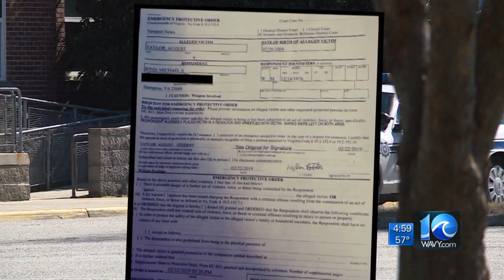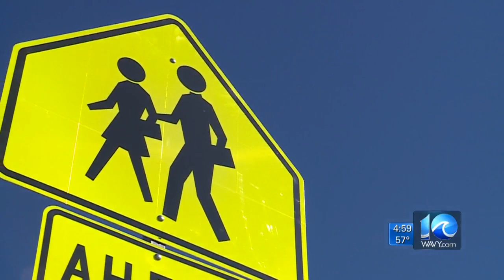Teacher charged with assault on Crittenden Middle student